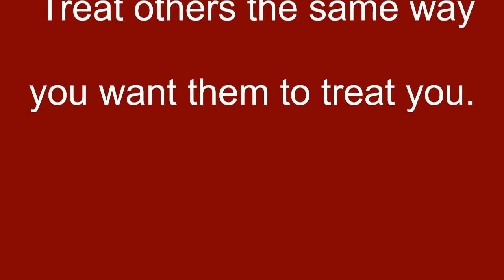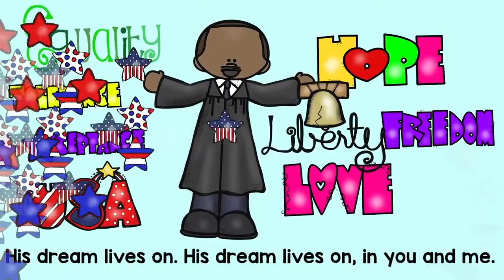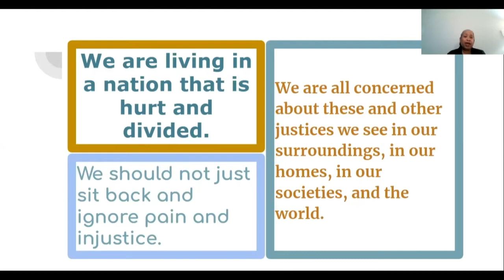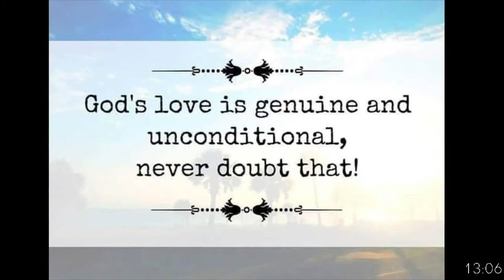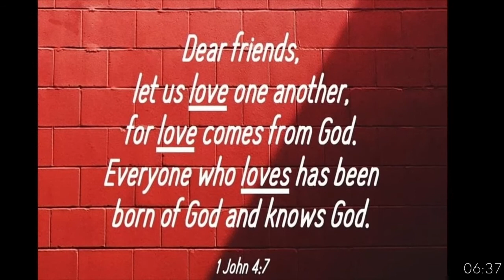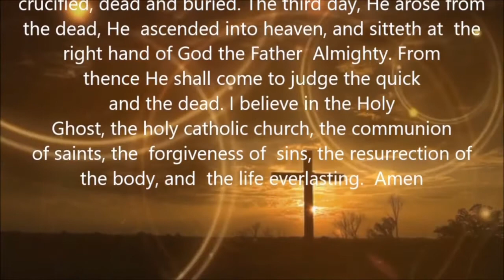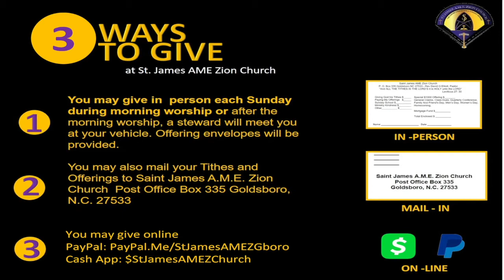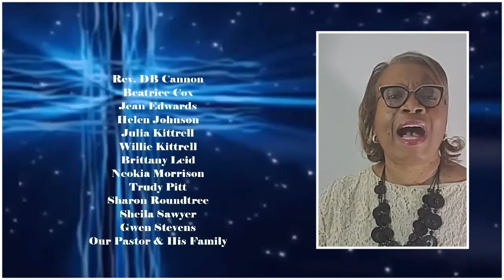16 Jan 2022 Sunday Worship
Sunday School and Worship Service